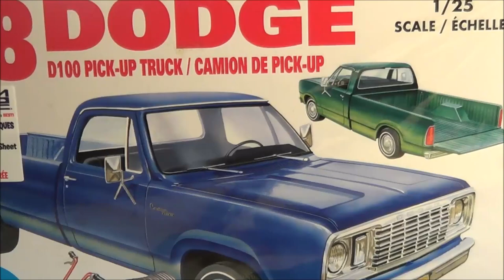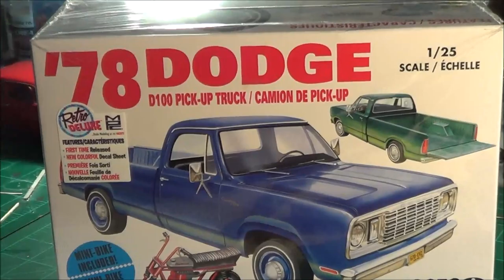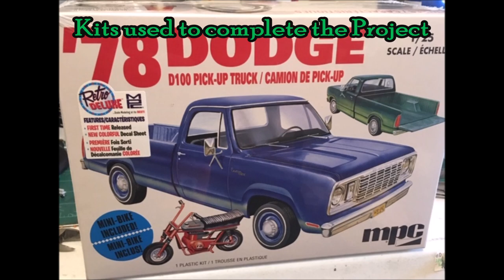KBCC 1978 Dodge D100 Pickup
The KBCC 1978 Dodge D100 Pickup has reached 99.9% done so. video time! Please enjoy and let me know what you think! I had lots of fun with this one...check out the Kissyboy's Custom Exhaust!